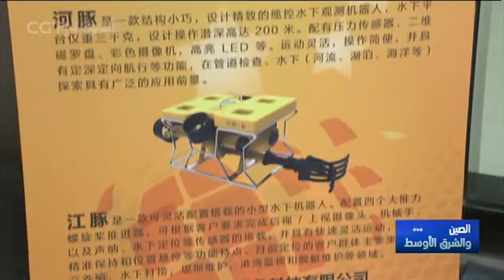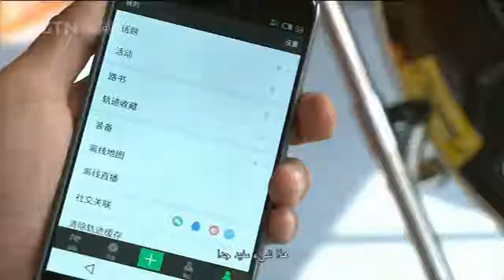ريادة الأعمال على الانترنت في الصين